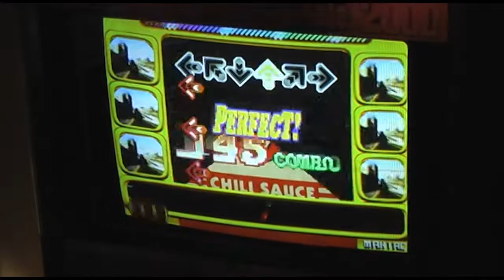Together and Forever 6-Panel Nineball AAA #523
This chart was actually kind of fun